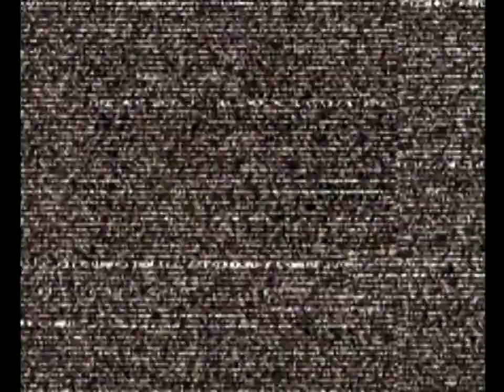Capcom VS SNK 2 (Dreamcast) Arcade as Morrigan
Capcom VS SNK 2 (Sega Dreamcast Version) Arcade as Morrigan. Note: All of my gameplay videos are uploaded for entertainment, not for skill.